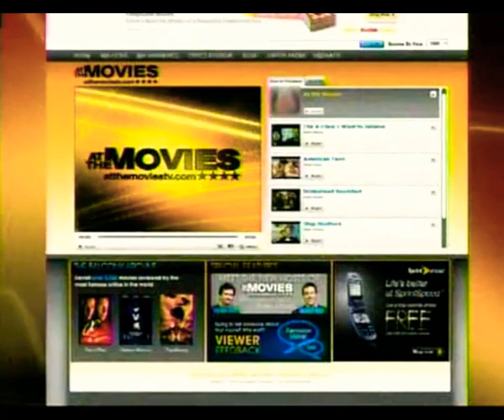Lyons & Mankiewicz (2008): Body of Lies, City of Ember, The Express, Religulous & ROCKNROLLA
0:00 Intro

0:35 Body of Lies

3:48 City of Ember

6:33 The Express

9:56 religulous

15:24 DVD OUT NOW

15:45 ROCKNROLLA

18:28 Commercials

19:00 3 to See

19:50 The reviews

20:28 Commercials